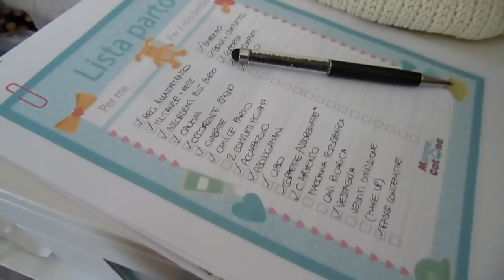Giretto in ambulanza MAIUNAGIOIA - Weekly Vlog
❤❤❤❤❤❤❤❤❤❤❤❤INFOBOX❤❤❤❤❤❤❤❤❤❤❤❤❤❤❤
WEEKLY VLOG (14-21 Luglio 2018)- Giretto in ambulanza

Sorridete, SEMPRE!

❤Noemismileandmakeup❤